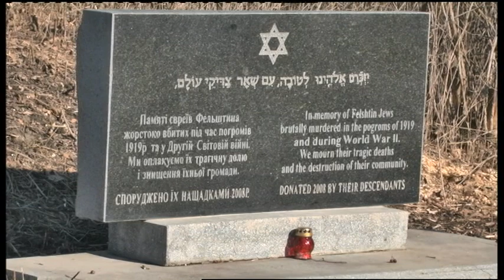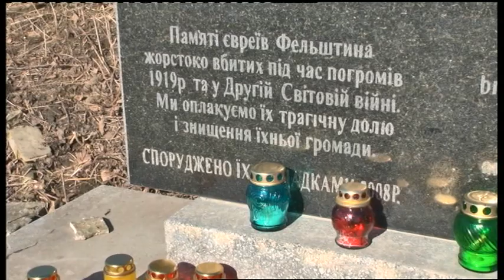18.02.2019. Новини. 08:30